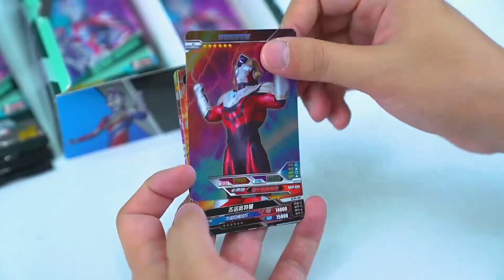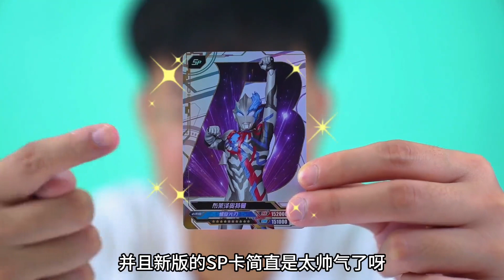奥特曼豪华版34弹！一发入魂SP卡布莱泽，能找到WCR终极赛罗吗？